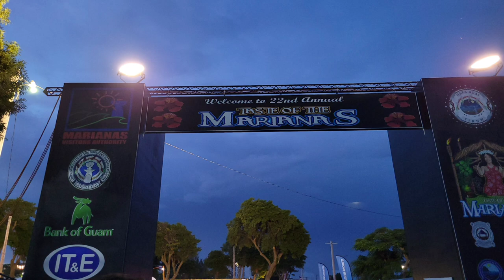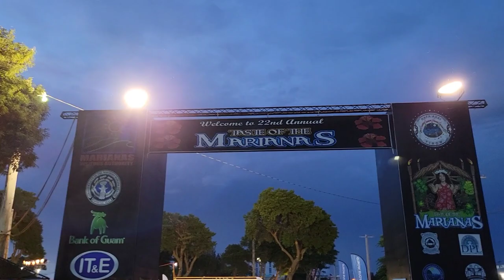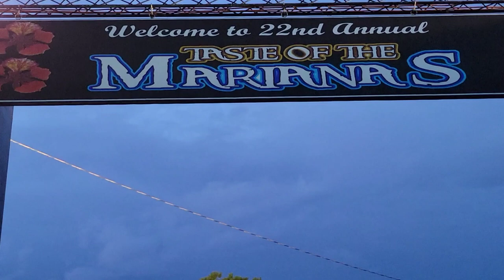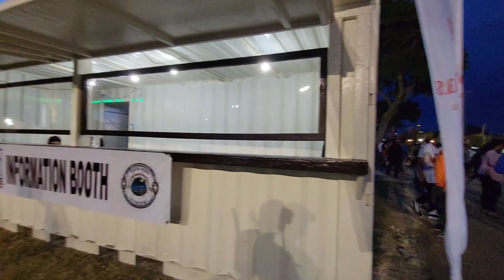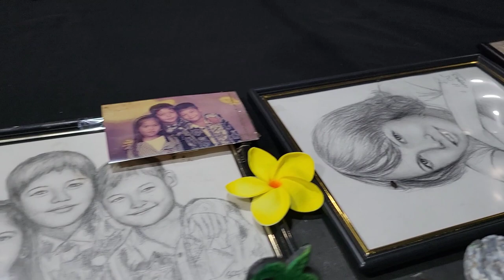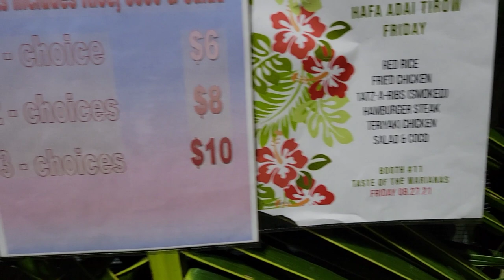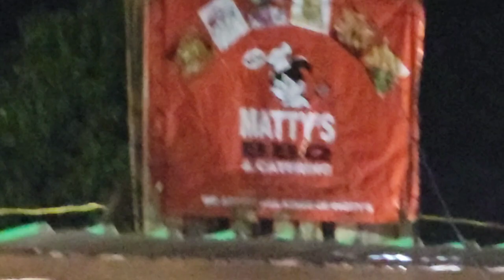Saipan Taste of Marianas - Day 1